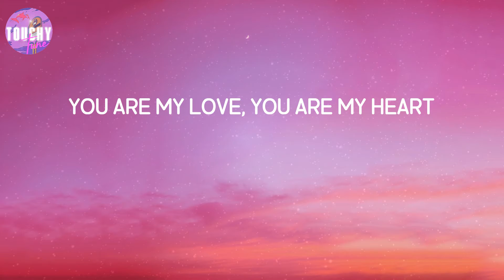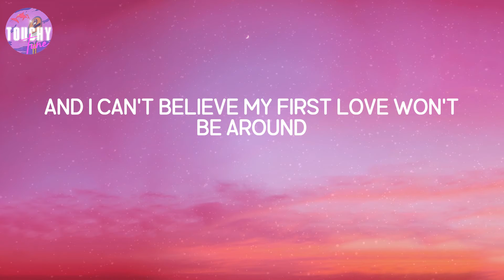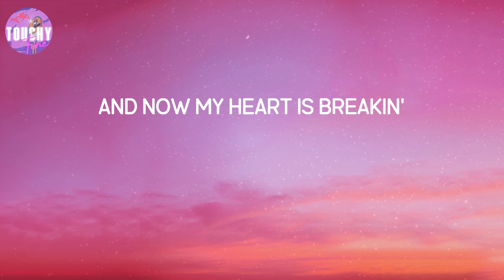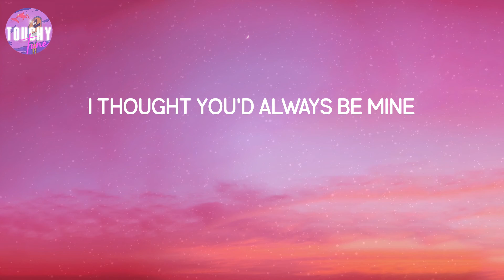Baby - Justin Bieber (Lyrics)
Baby - Justin Bieber (Lyrics) | Like baby, baby, baby no